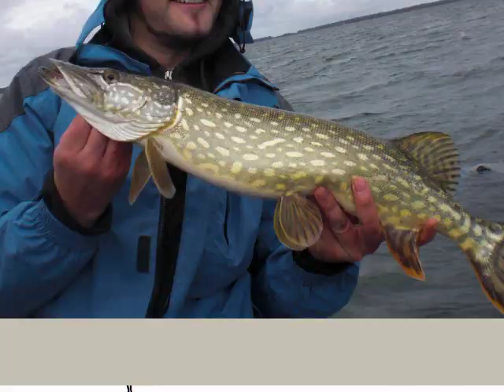Pike Season 2011 / inc. Monster Record Pike 137 cm / 54`` inch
Ein kurzes Video meiner Hecht Fänge 2011 / Short Video abt. Pikes caught in 2011, including Pictures from a real Monster Pike

Alle Fische gefangen in MeckPom / all fishes caught in North East Germany

Bodden / brakish Water